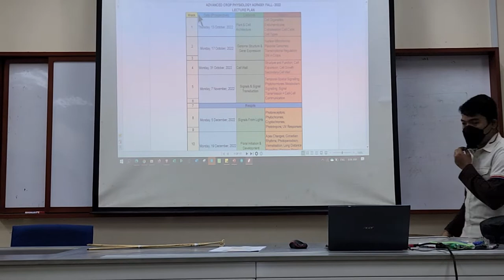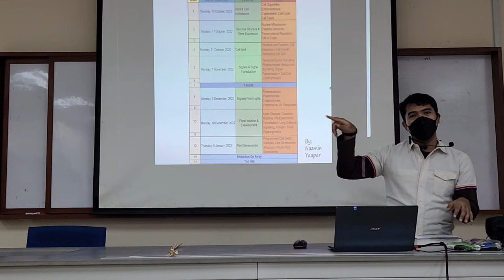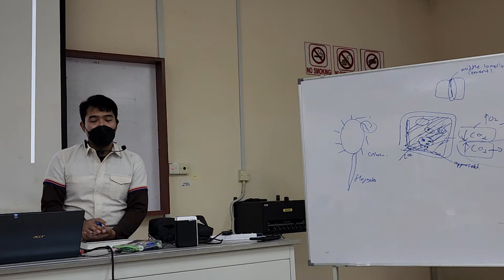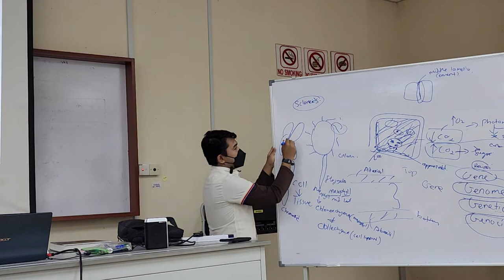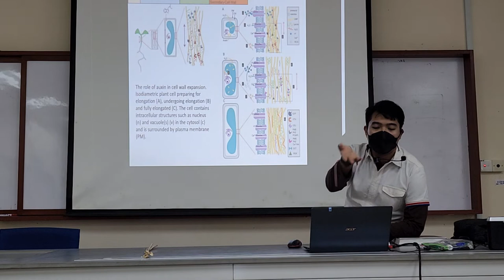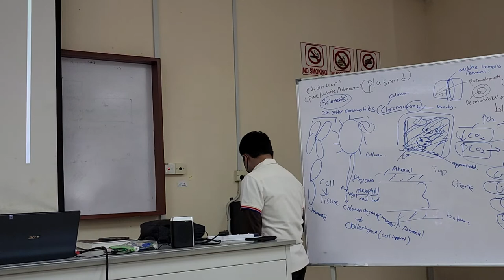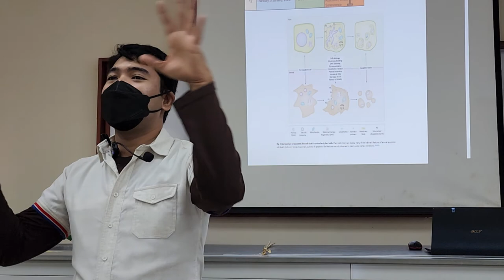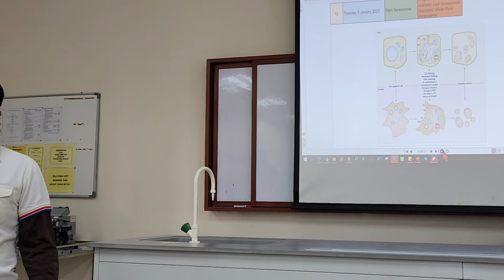General Topics Introduction in Plant Physiology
Delivered on: 13 OCTOBER 2022

Lessons Topics

Plant & Cell Architecture
Cell Organelles; Endomembrane; Cytoskeleton; Cell Cycle; Cell Types

Genome Structure & Gene Expression
Nuclear-Mitochondrial-Plastidal Genomes; Transcriptional Regulation; GM in Crops

Cell Wall
Structure and Function; Cell Expansion; Cell Growth; Secondary-Cell Wall

Signals & Signal Transduction
Temporal-Spatial Signaling; Phytohormones Metabolism-Signaling; Signal Transmission + Cell-Cell Communication

Signals From Lights
Photoreceptors; Phytochromes; Cryptochromes; Phototropins; UV Responses

Floral Initiation & Development
Apex Changes; Circadian Rhythms; Photoperiodism; Vernalisation; Long Distance Signaling; Florigen; Floral Organogenesis

Plant Senescence
Programmed Cell Death; Autolysis; Leaf Senescence-Abscission; Whole Plant Senescence